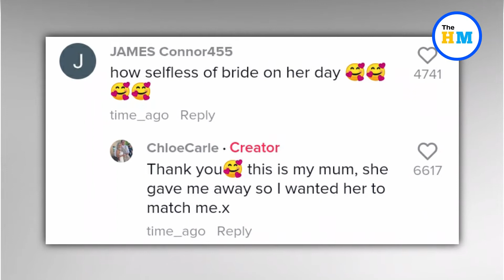Guests speechless after mom gets engaged at her daughter’s wedding | Viral Video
About Video :-
Wedding guests and TikTok users were left speechless by a risky wedding proposal — after a woman was proposed to during her daughter’s wedding. TikTok user Chloe Robinson posted a now-viral video, showing the moment she faked throwing her bouquet and instead ran down the stairs and handed it to her mother.

Viral videos,
Viral video,